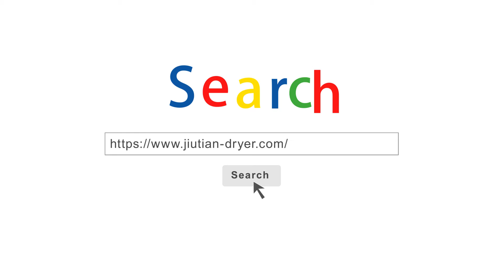Jiangsu Vinegar Residue Dryer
Jiutian vinegar grain drying project in cooperation with Jiangsu customers has recently been installed and commissioned, and is now officially put into production. The vinegar residue drying project in this project includes a complete set of equipment such as heat source equipment, drying equipment, dust removal equipment, and feeding and discharging equipment.
If you want to know the price, please leave your email and Whatsapp.